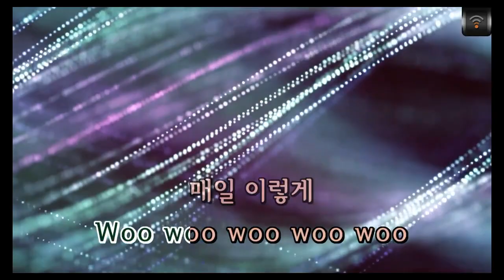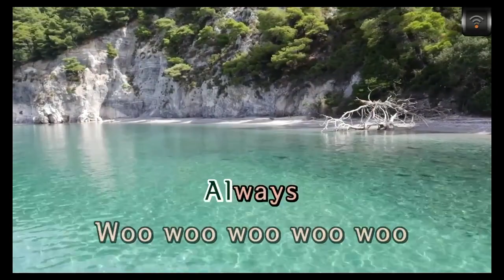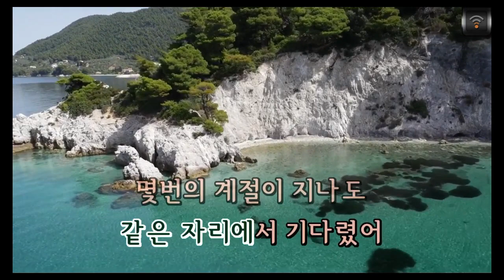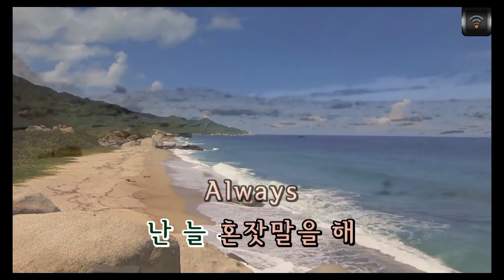[🎙노래방플리] PLAVE 🎶 기다릴게 karaoke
🎼전체가사
Woo woo woo woo woo
매일 이렇게
난 늘 혼잣말을 해
Always
기다릴게
Hello 요즘 어때
그래
여전히 널 그리곤 해
수 백 번씩 준비한
birthday
아무 일도 없이
지나간 걸
Hello
이 말을 못하고
애써 난 무심한 척
너를 지나쳐갔어
절대 난
어울리지 않을 거란
말로
내 감정을 숨겼어
별 의미가 없잖아
널 향한 나의 맘이
점점 커져서
기다릴게
너의 그곳에
내가 닿을 수 있게
기다릴게
너의 곁에
내가 숨쉴 수 있길
매일 이렇게
난 늘 혼잣말을 해
Always
여전히
매일 이렇게
난 늘 혼잣말을 해
Always
기다릴게
꽤나 오랜만인 것 같아
떠오르는 건
오직
잘 지냈냐는 말 밖에
아무 소식 없는 널
같은 자리에서 기다렸어
몇번의 계절이 지나도
너 밖엔
생각나지 않고
아무것도 보이지가 않아
아무리 노력해봐야
제자리만 맴돌아
시작이 다르더라도
괜찮아
난 항상 출발선에
멈춰 있으니까
기다릴게
너의 그곳에
내가 닿을 수 있게
기다릴게
너의 곁에
내가 숨쉴 수 있길
매일 이렇게
난 늘 혼잣말을 해
Always
어젯밤 꿈속에
활짝 웃는 너를 봤어
그런 널 위해
꽃 한 송일 품에 안고
약속을 할게
두 번 다시 네 손
놓지 않을 거라고 woo
기다릴게
너의 그곳에
내가 닿을 수 있게
기다릴게
너의 곁에
내가 숨쉴 수 있길
매일 이렇게
난 늘 혼잣말을 해
Always

매일 이렇게
난 늘 혼잣말을 해
Always
기다릴게